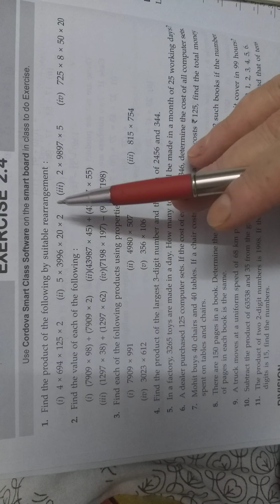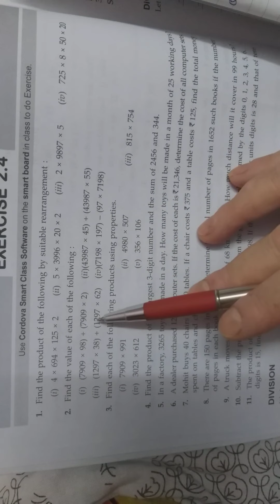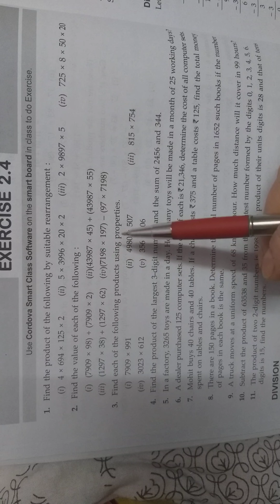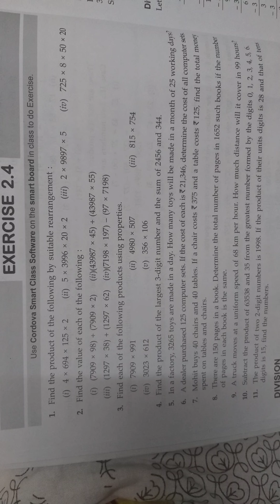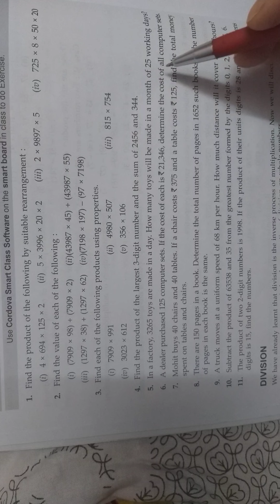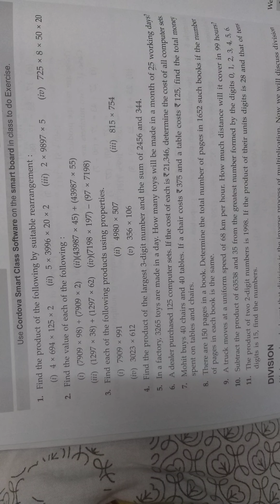Class - 6 ,Maths ,(Part -1 of Ex - 2.4)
Whole Numbers